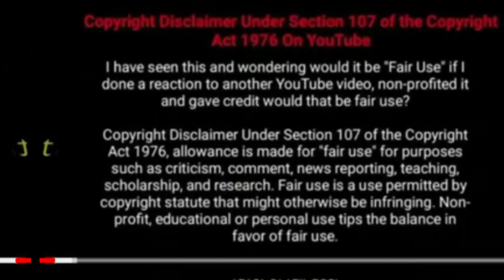வெள்ளைச்சாமி வேங்கை VP.கருப்பையா கொல்லி காசு கேட்பது 2023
வெள்ளைச்சாமி வேங்கை VP.கருப்பையா கொல்லி காசு கேட்பது | ஸ்ரீ. மதுரை பாண்டிச்சாமி நாடகம் 2023 | tamil like sks